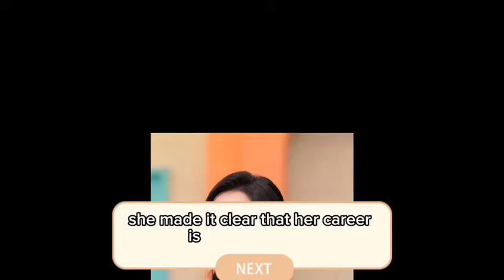report! OFFICIALLY DATING! Kim Soo Hyun and Kim Ji Won confirmed Dating after Queens of Tears